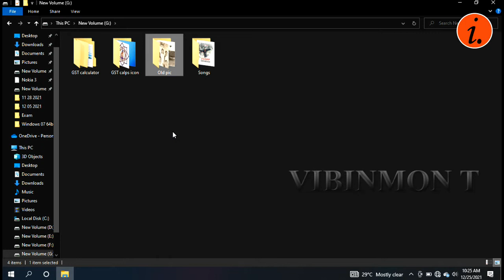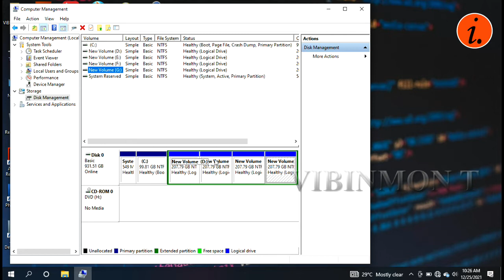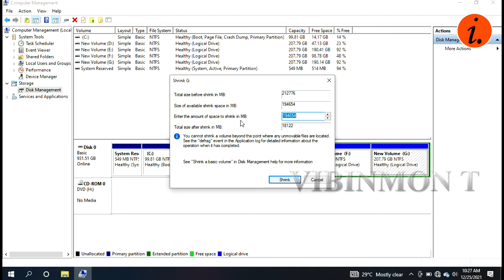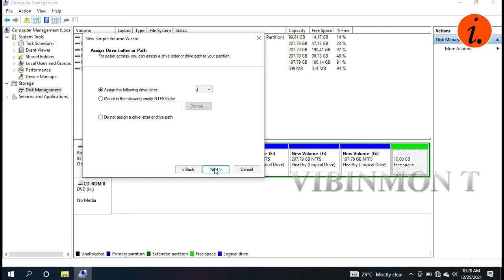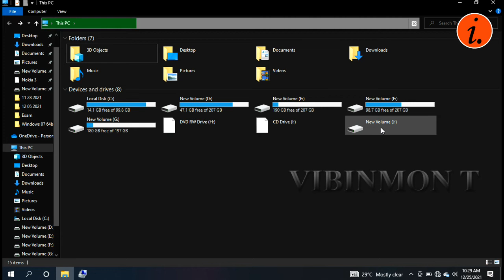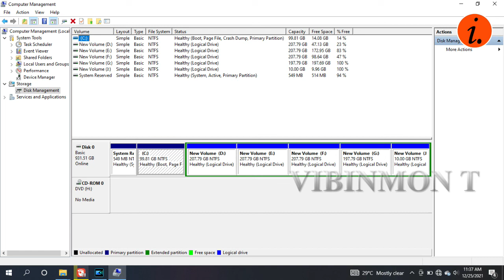How To Create New Volume From An Existing Drive In Malayalam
This video shows that how to create a new disk volume from an existing drive with out any software.